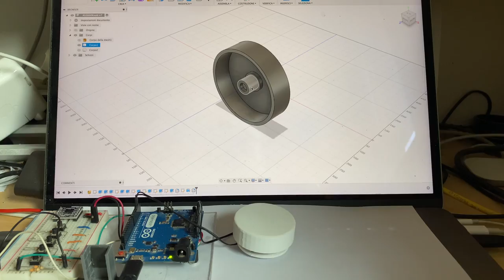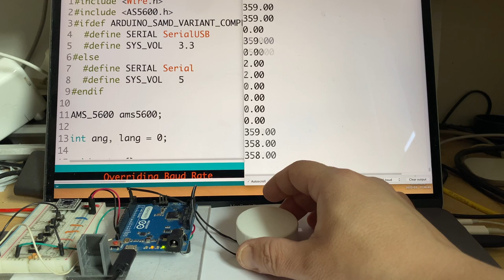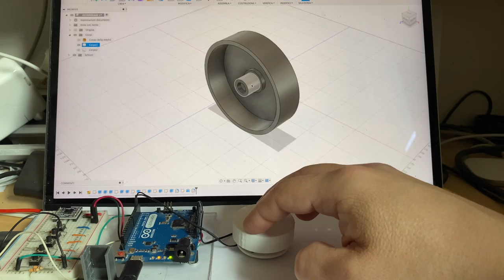Test dell'encoder AS5600 magnetico assoluto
The AS5600 is an absolute magnetic encoder in I2C with which you can accomplish many of your projects.
In this video I show you how I assembled a simple knob to test the component.

L’AS5600 è un encoder magnetico assoluto in I2C con cui poter realizzare molti dei tuoi progetti.
In questo video ti mostro come ho assemblato una semplice manopola per testare il componente.